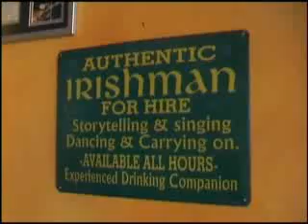IRISH HEART IN EUROPE - BULGARIA_Pt5.mp4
Documentary which examines the links between Ireland and Bulgaria through culture, history, heritage and modern day experience. This segment looks at - the modern day links, The commercial rise of brand Ireland in Bulgaria and the Irish who now call it home
1 hour long in 6 segments broadcast on BBT

Part#5